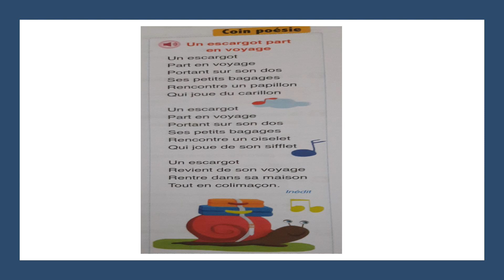Un escargot part en voyage 3°AEP